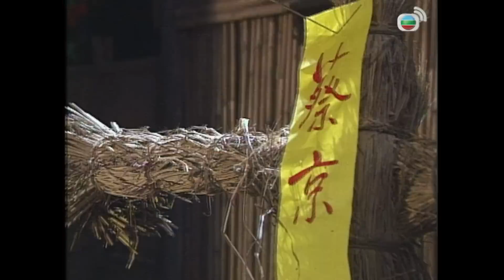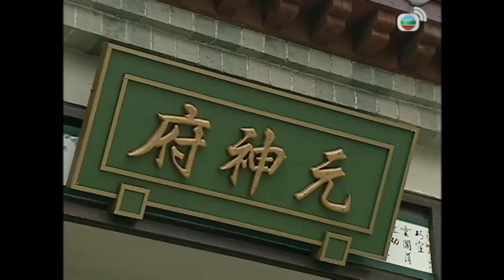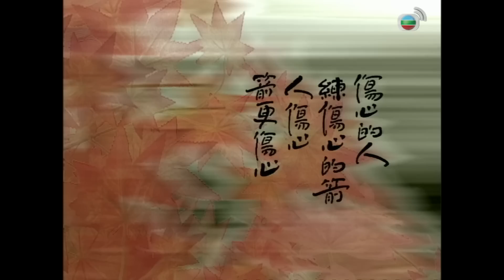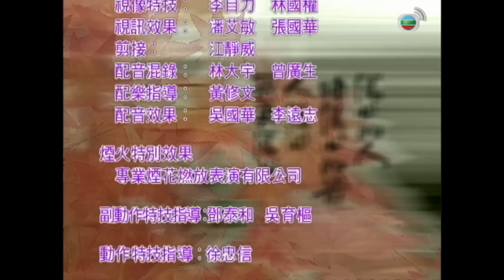Queen Xa Thi Mạn | TVB Chiêu Thức Võ Thuật 17/20 | tiếng Việt | Mã Đức Chung, Trần Cẩm Hồng | 2009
Phim TVB Chiêu Thức Võ Thuật (Strike at Heart)
Diễn viên: Mã Đức Chung | Trần Cẩm Hồng | Âu Cẩm Đường | Xa Thi Mạn | Trần Tùng Linh | Văn Tụng Nhàn | Thạch Tu | Mạc Gia Nghiêu | Quách Chính Hồng | Chân Chí Cường | Quách Phong | Tần Hoàng | Kênh TVB tiếng Việt

✨Nội dung phim: Cuối thời Bắc Tống, thừa tướng Thái Kinh lộng hành triều chính, cấu kết ngoại bang hãm hại gia tộc trung thần Hô Hiền Táng, khiến 80 mạng người chết oan với tội danh phản quốc. Gia tộc họ Hô lúc này chỉ còn một người sống sót duy nhất, chính là một đứa trẻ sơ sinh tên Hô Hiền Minh Phụng. Minh Phụng đã được Gia Cát Chính Ngã cứu sống, tuy nhiên sau đó đã bị thất lạc. Hai mươi năm sau, Gia Cát Chính Ngã hạ sơn, phục vụ triều đình với mục đích đi tìm tung tích của Minh Phụng, và vạch trần tội ác của Thái Kinh để minh oan cho gia tộc Hô Hiền...

👉Playlist Chiêu Thức Võ Thuật:
👉Playlist full bản quyền trọn bộ Chiêu Thức Võ Thuật: